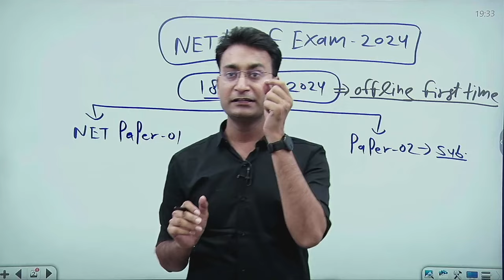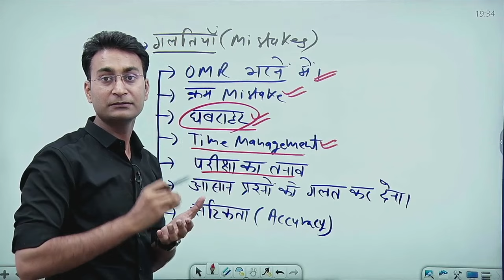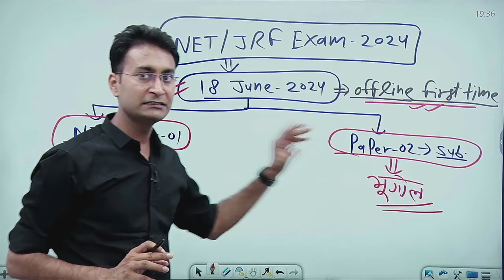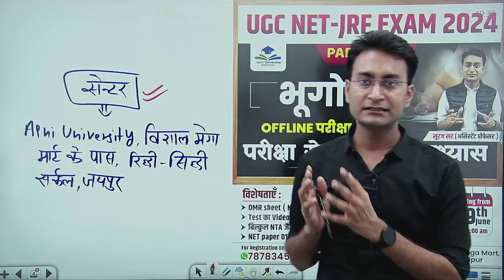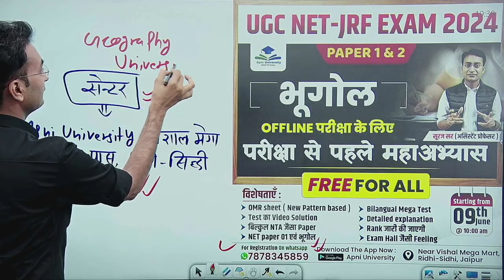BIG ANNOUNCEMENT FOR UGC NET JUNE EXAM 2024 | UGC NET GEOGRAPHY | UGC NET GEOGRAPHY BY SURAJ SIR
ugc net,net jrf geography strategy,last mionth preaparation strtaegy for net geography,resources for net geography,booklist for net geography,net geography important topics,atul jsin net strategy geography,nta ugc net geography

✦ Join OUR Telegram CHANNELS👇 :-
🌍 Geography University Suraj Sir(Asst. Prof) =
🌍NET/JRF Asst. Prof. Exam 2023 Whats app Group👇 :-

The UGC-NET is being conducted by the National Testing Agency (NTA) in Computer Based Test (CBT) mode w.e.f. December 2018 onwards.